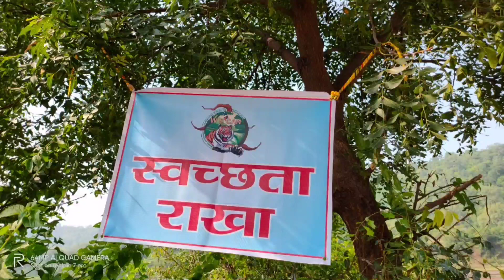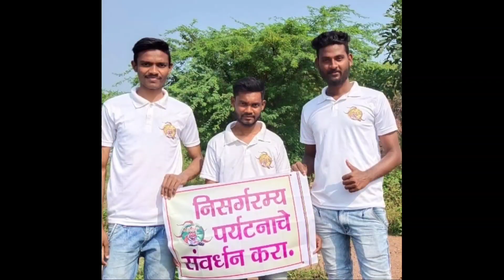wecanFoundation स्वछताअभियांन पर्यटन संवर्धन #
song - Tu chal pudh gadya tula Bhiti konache

Team - wecanFoundation